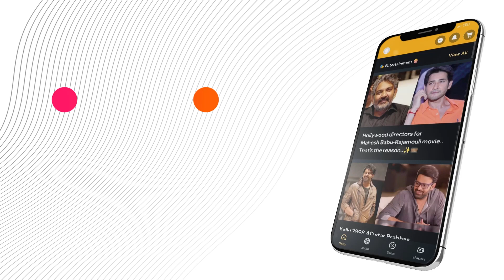FNCC New Pickleball Court Inaugurated by Sri Sambasivarao 🎾✨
The FNCC inaugurated its new pickleball court in a grand ceremony attended by Sri Sambasivarao and director KL Narayana. Watch the highlights of the event and see how this new facility is set to enhance the community's sports experience.

or Download MediaFx App
on Android